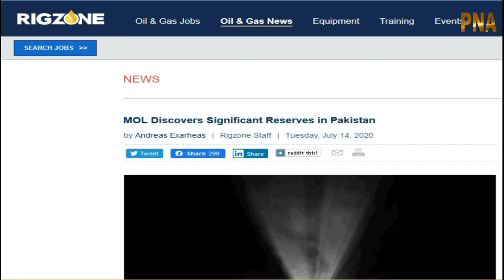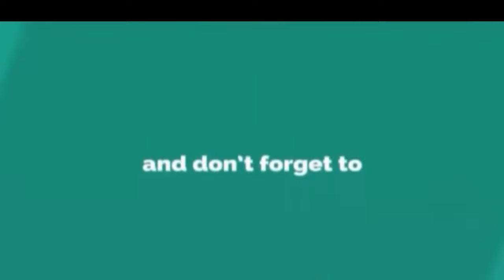Remarkable Success of Oil & Gas Exploration in Pakistan - OGDCL added New Reserves in SUI GAS System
Dear Viewers as per reports, during current month there are many discoveries reported in Oil & Gas sector of Pakistan which definitely healthy sign for Pakistan Economy. Also Country's biggest Hydrocarbon exploration Company O.G.D.C.L link up 90 Million MMBTU Gas in National Grid through SUI Northern Company.
M.O.L a Hungry based company announced a major discovery from Kohat's TAL block in K.P.K
Whereas Mari Petroleum announced a great success from Ghotki's Hillal-1 Well in Sindh.